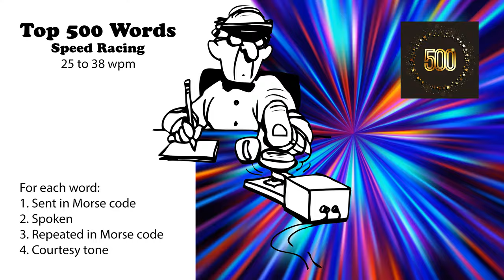Top 500 Words Speed-Racing - 25wpm